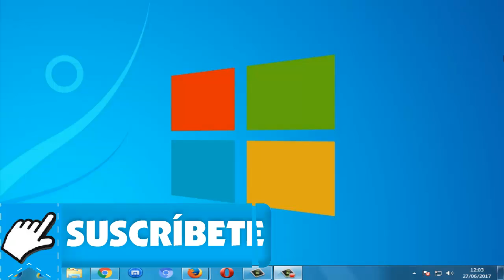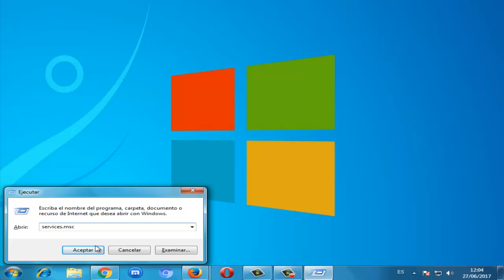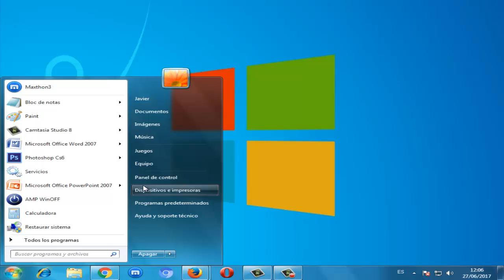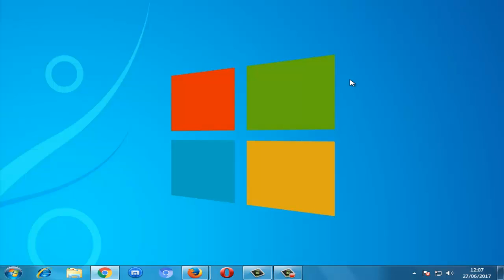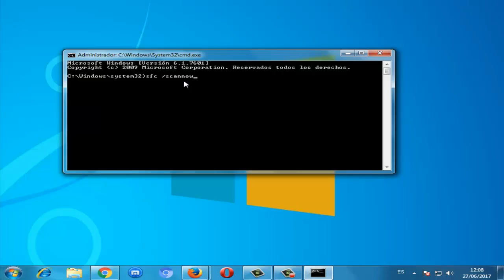Error 0x8007043c Microsoft Security Essentials I SOLUCIÓN 2024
En este video tutorial te dare las posibles soluciones para reparar Error 0x8007043c Microsoft Security Essentials en windows 10/8/7 de una forma rápida y efectiva

Videos Recomendados
💛 Como ACELERAR Celular. Haz esto!